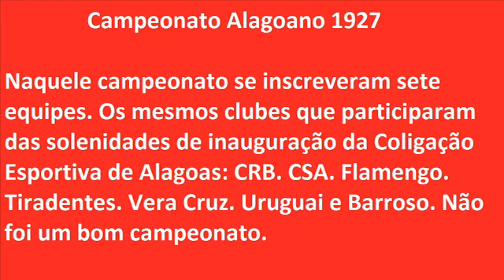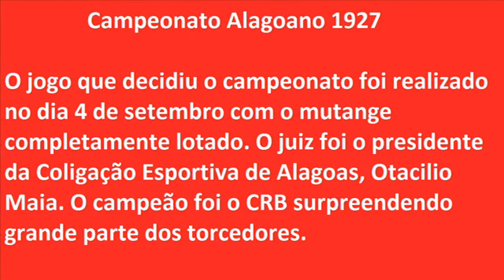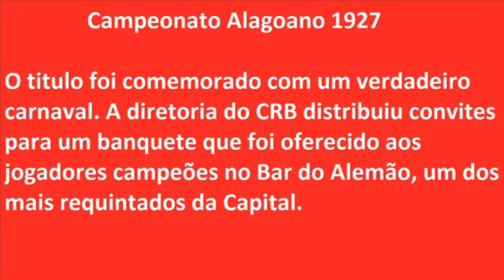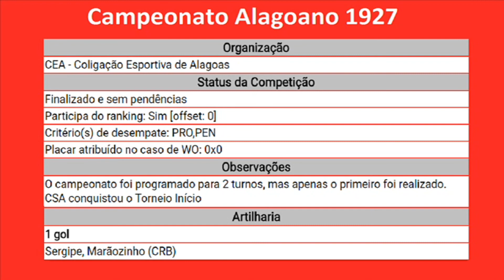O Primeiro Campeão da História - Campeonato Alagoano 1927 - CRB Campeão (1º Título)...